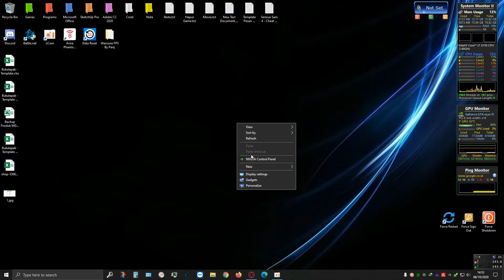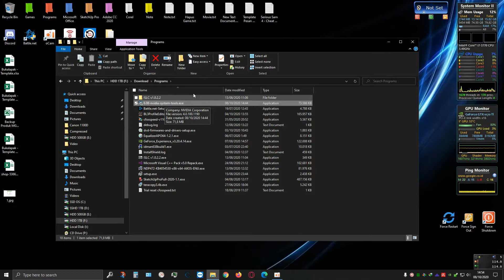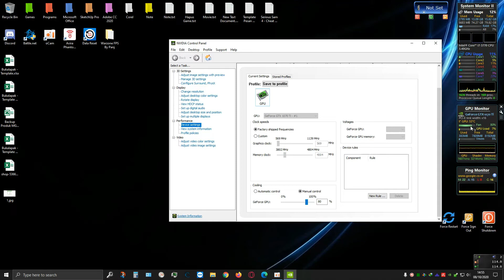Cara Mengatur Kecepatan Kipas VGA Nvidia | How To Control Nvidia VGA Fan Speed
Halo guys,
Video kali ini khusus buat pengguna VGA NVIDIA ya. Jadi kalo kalian pakenya VGA AMD Radeon
mohon maaf ga bisa pake cara ini.
Biasanya orang ngubah kecepatan fan VGA dengan aplikasi tambahan, kayak Asus GPU Tweak, EVGA
Precision, MSI Afterburner, atau Zotac Firestorm. Padahal kalian bisa lho atur kecepatan fan VGA
cuma dengan Nvidia Control Panel, jadi ga perlu repot-repot download aplikasi tambahan. Baru tau
kaaan? Hehehe. Nah di video ini gue udah share cara-caranya. Silakan ditonton dan diikuti step-
stepnya. Selamat mencoba!

Hi guys,
Please note that the tutorial in this video is for NVIDIA user only.
Most people have to download additional application, like Asus GPU Tweak, EVGA Precision, MSI
Afterburner, or Zotac Firestorm, to change their VGA or graphics card fan speed, whereas there is an
easier way to do that, using Nvidia control panel. In this video, I will show you the step-by-step
tutorial on how to adjust your VGA fan speed using Nvidia Control Panel. Good luck!